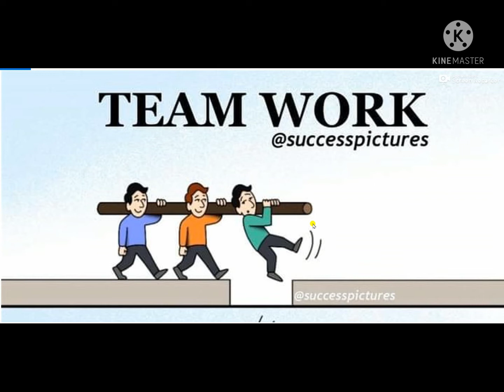Team work motivation | Team Work & Smart Work | Best Example Of Teamwork | Teamwork Benefits & P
Team working motivation | Team Work & Smart Work | Through Effective Leadership | Teamwork Benefits.